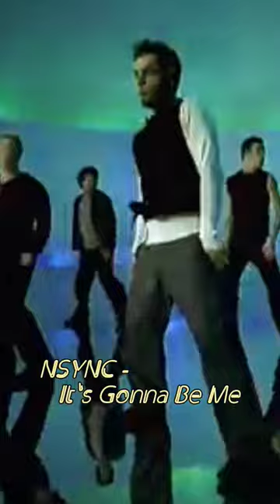NSYNC It's Gonna Be Me 2000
NSYNC It's Gonna Be Me  , Top hits song 2000.